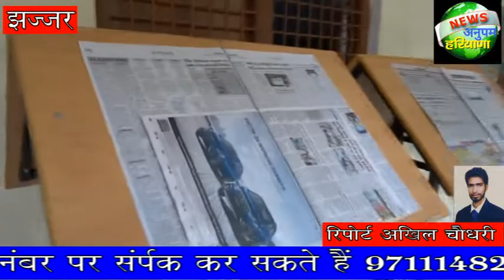प्रिंसिपल का हुआ तबादला बच्चो को था काफी लगाव बच्चो ने कहा ऐसे शिक्षक हर स्कूल को मिलने चाहिए।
Please Support